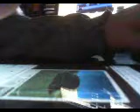BEST RAPPERS EVER